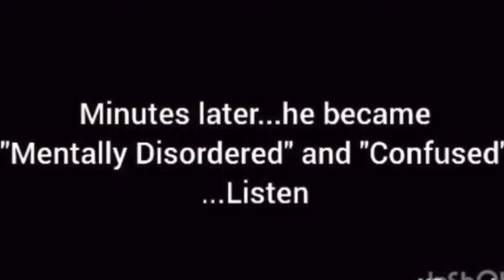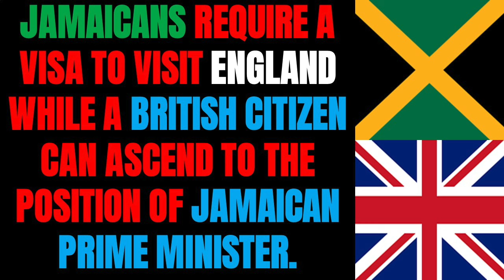Mark "BABY TRUMP" Golding INSULTS JAMAICANS & THEY CLAP!